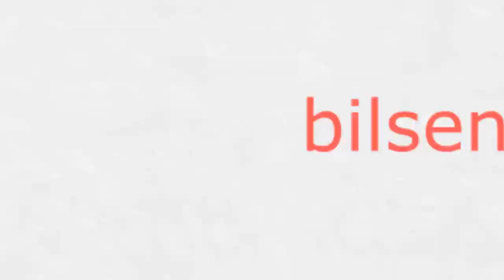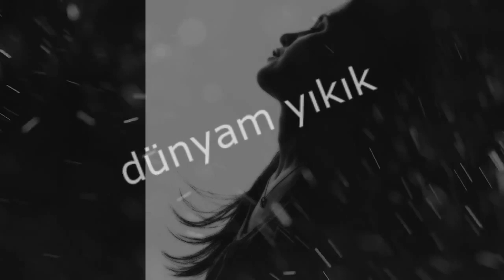Fatih Ft Sevgi - Susma 2014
bu son şarkım sana
beni biraz anla
böyle/benden uzak durma
hadi cevap ver susma...

bilsen nasıl sevdim
seni her şeyden çok
hasret kaldım sana
dön gel artık bana...

sensiz dünyam yıkık
dökük darmadağın
ayrı kaldım senden
yeter bitsin bu acı...

Sevgi - Susma
Fatih Aslantaş - Susma

Söz / Fatih Aslantaş (oweN)